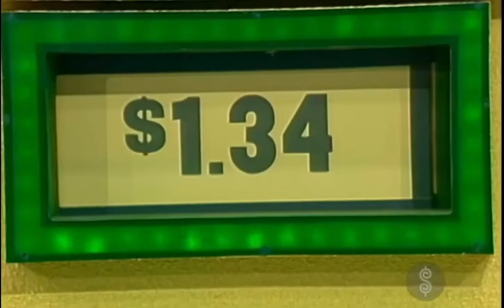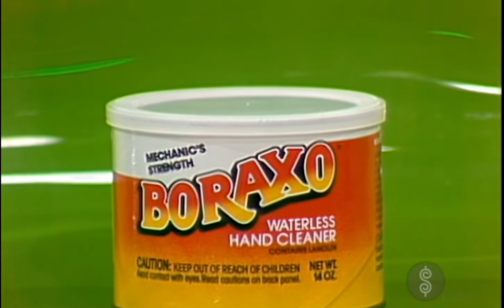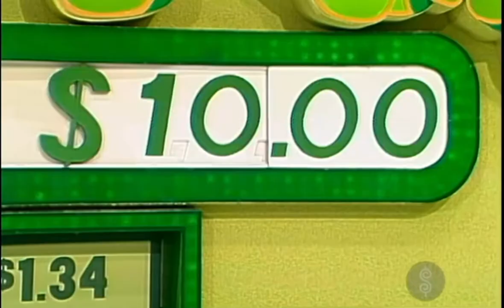TPIR: Grand Game #4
[November 10, 1983] A week later, after Grand Game was won previously, here comes another $10,000.